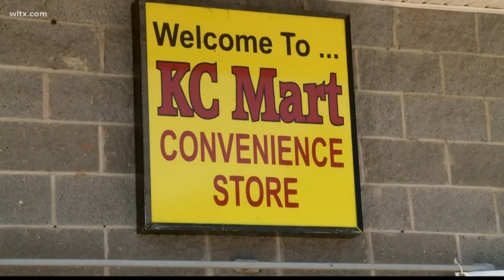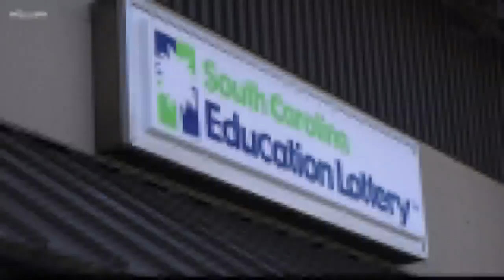Remember that $1.5 billion lottery winner?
The winning ticket, sold in South Carolina, has not yet been turned in